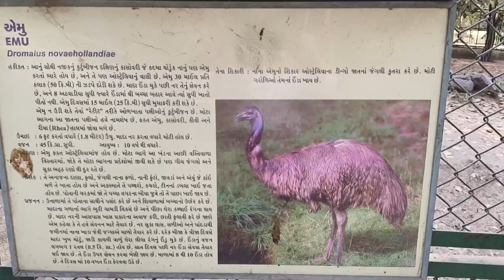surat zoo || surat zoo park || gujarat zoo || gujarat/surat ka chidiya ghar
surat zoo
surat zoo park
gujarat zoo
gujarat zoo park
gujarat ka chidiya ghar
surat ka chidiyaghar
Deepu mukhiya vlog
Bhuthsoge
Bahuthasoge
Bahut hsige
Bhut hsoge
The mukhiya technical
New vlog video 2024
New video